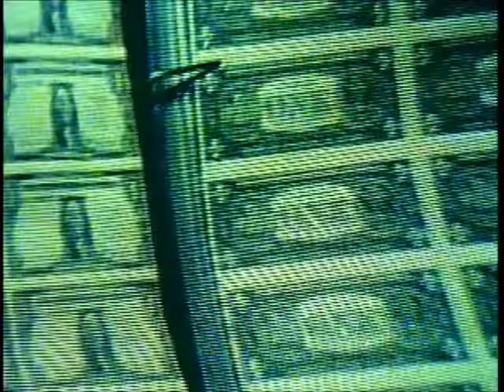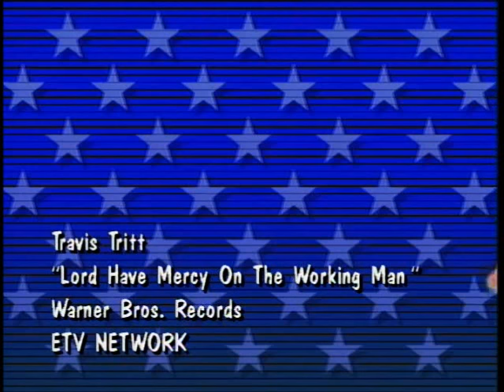Travis Tritt Lord Have Mercy On The Working Man